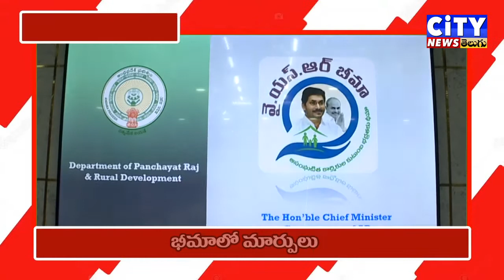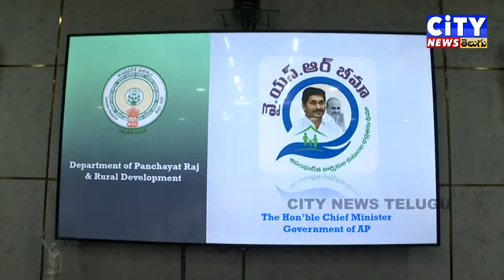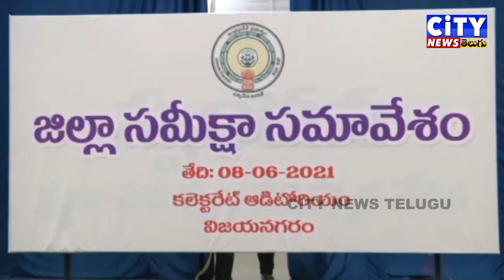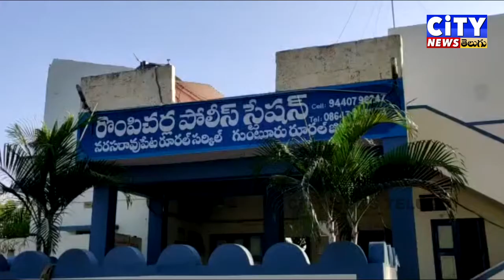09 06.2021 CITY NEWS TELUGU LIVE